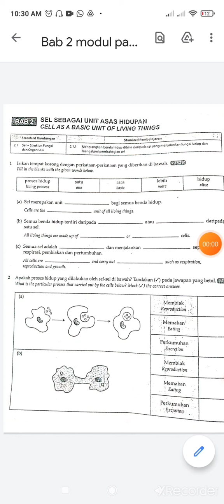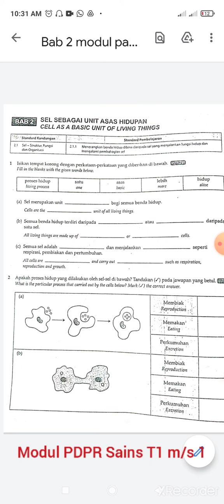Modul PDPR sains tingkatan 1